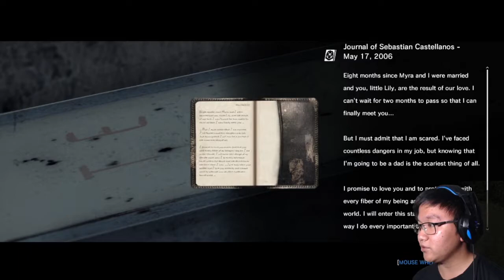Losing Grip on Ourselves | Let's Play Evil Within Part 7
Hello there boys and girls  I hope you guys enjoy my gameplay! Thank you Love lots!

Comment "Live" if you read this :)

Other gameplay you might like!

Artwork by PRINCEOFREDROSES

Game by: RINMARU